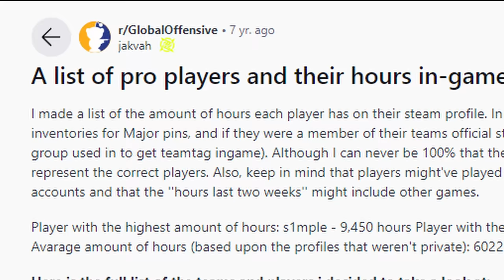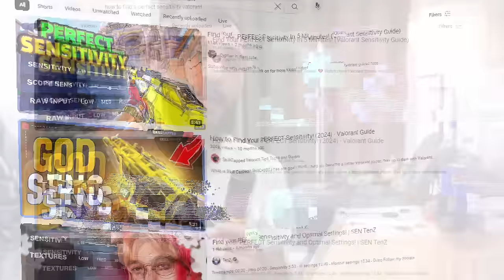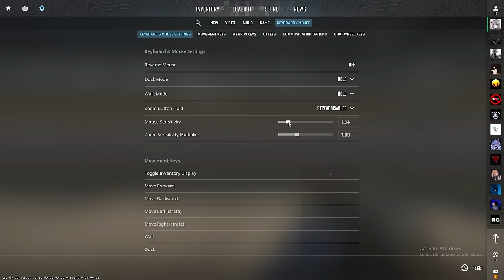DON'T AIM TRAIN!...TRY THIS!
Wanna hear about my own mouse, The Contender?